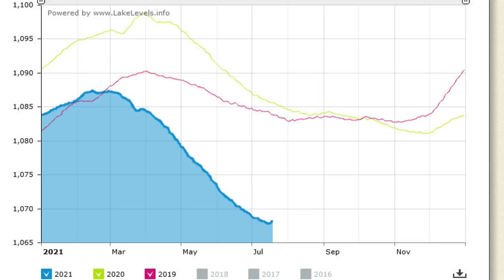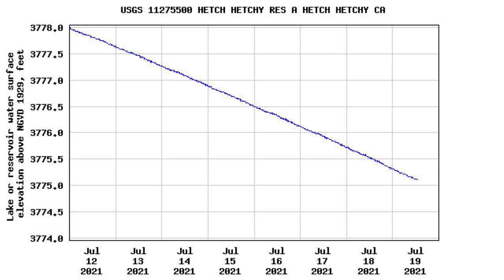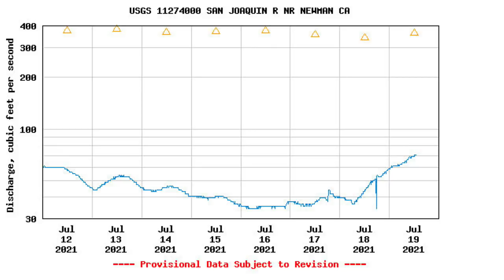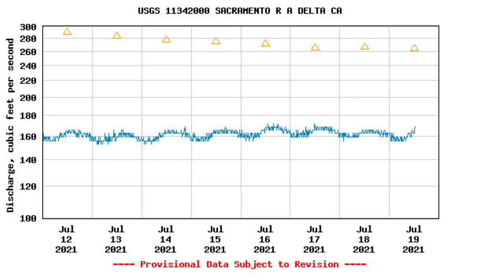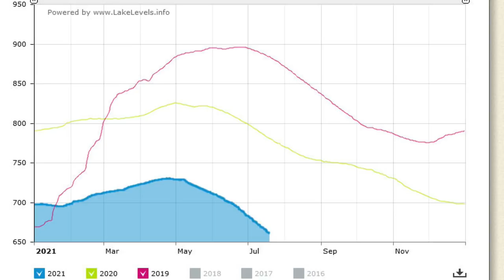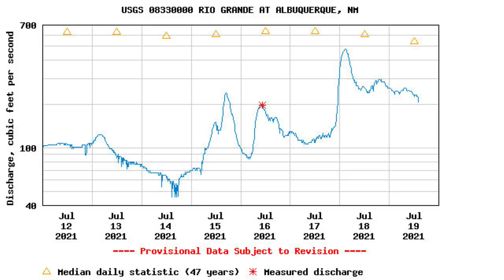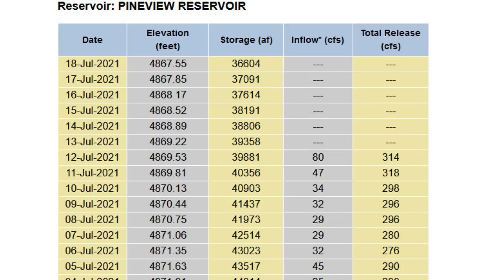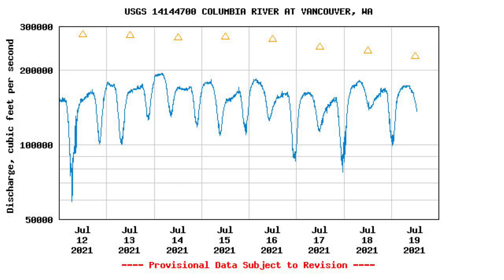US Drought Update - July 2021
Water level updates for the western US drought, July 2021. Levels for Lake Mead, Powell, Shasta, Oroville, Great Salt Lake & river levels for Rio Grande, Pecos, Sacramento, American and Columbia.